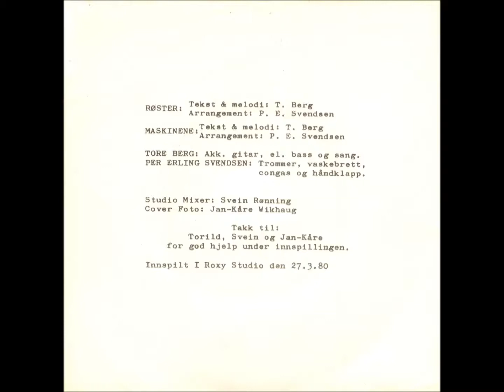Løvetann: Maskinene/Røster.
Løvetann: Maskinene(Berg)/Røster(Berg).  L-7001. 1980.  Roxy Studio v/Svein Rønning.